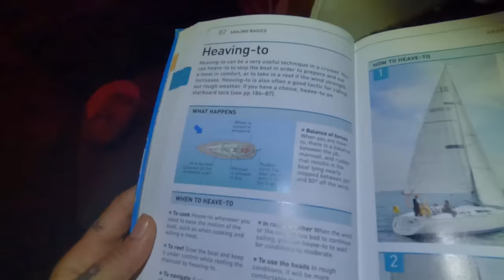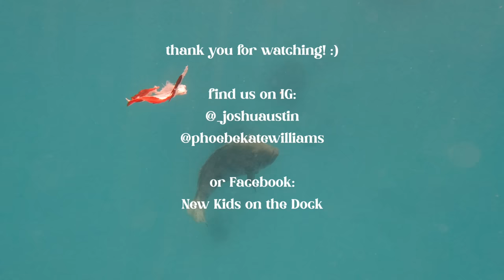WALLPAPER DESTINATION - sailing, diving, fishing Lady Musgrave island - Episode 22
OUR FIRST EXPERIENCE WITH THE GREAT BARRIER REEF WOOOO! It’s all been leading up to this - Josh had Lady Musgrave Island as his screensaver on his work computer for 3 years…so you can imagine how frothed we are to be here as beginner sailors. Josh catches his first Pelagic fish with Esky and expands his knowledge with spearfishing. You’ll meet the boys on Parhelion, a Roberts 40, and we’ll be cruising with them for the next 2 months up the Queensland Coast. This is the island experience of our dreams…

Chapters:
0:00 Intro
0:56 Phoebe on the morning shift
6:33 Sighted Lady Musgrave, Dolphins welcome us
10:35 What we do after a 22hr passage
11:01 Mackie fishing with Esky
17:29 Getting ready for our first dive
20:26 Second Mackie, and counting, and sharks
22:32 Meet the crew of Parhelion!

We share more of our day to day lifestyle & activities on our Instagram: @_joshaustin @phoebekatewilliams

We’re a little behind on our videos - we’re just having too much fun!

Your support allows us to continue to create videos and maintain our home, Innerbloom - keeping the adventure alive. Thank you!